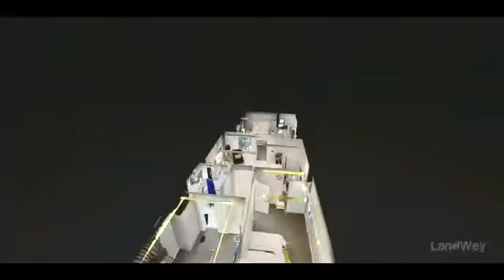Sophisticated 3 Bedroom Semi-Detached duplex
*LAVADIA [URBAN PRIME TWO ESTATE]*

Lavadia is an arcade of magnificent surroundings and exceptional estate living, a stunning home destination for every resident who seeks uppermost tranquillity and clean aesthetics. It is the ultimate spot for rest and restoration.

*Location*: Abraham Adesanya
*Title*: Governor’s Consent
*Unit*: 3 bedroom semi detached
*Payment Plan*: Up to 18 months
*Initial deposit*: N2.99M
*Price*: N43m

*Neighbourhood*:
• Lekki Scheme 2
• Inoyo Havens
• Abraham Adesanya Estate
• Chaplain Court
• Atican Beach
• Barracuda Beach
• Lekki Miami Beach Resort
• MX Film and Multimedia Academy
• Novare Mall

With Urban Prime Two, we welcome you to taste the finer side of home.

*Urban Prime Two: Own Something Timeless. *